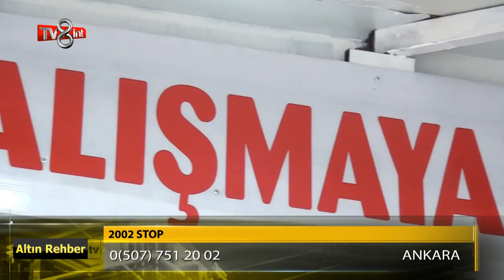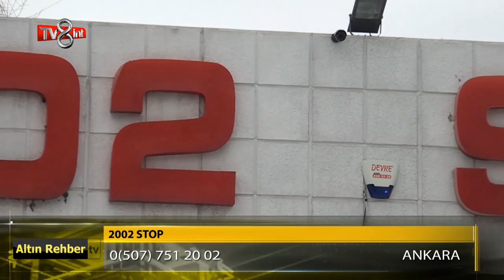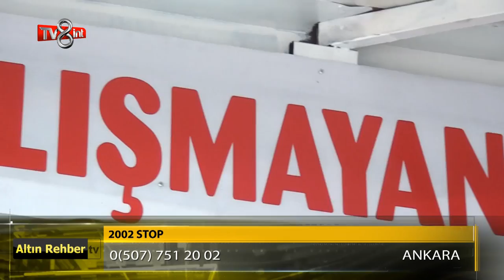Tv8 Int Altın Rehber Programı